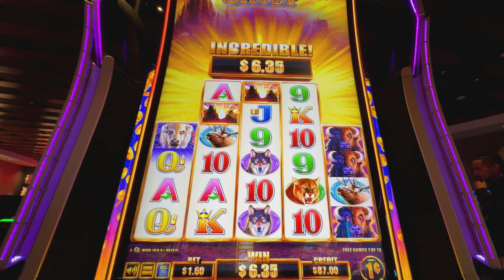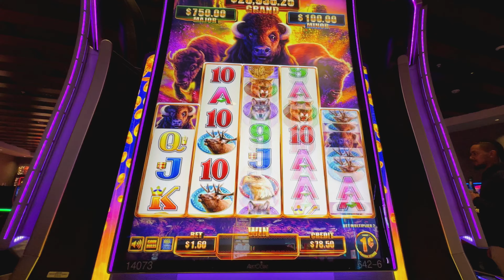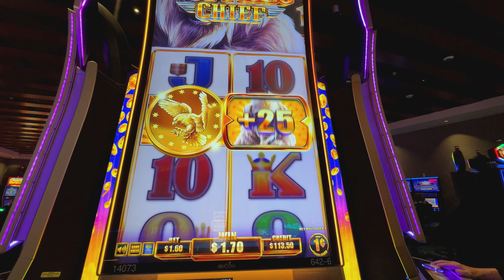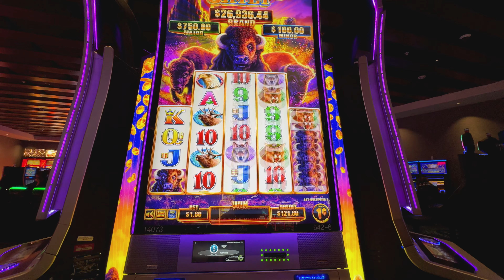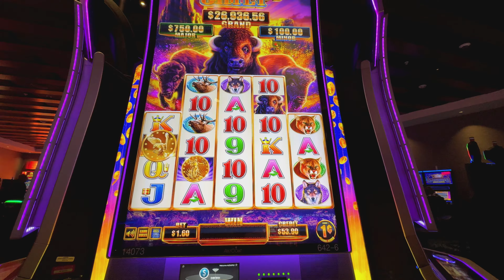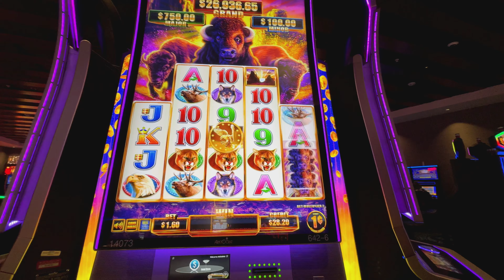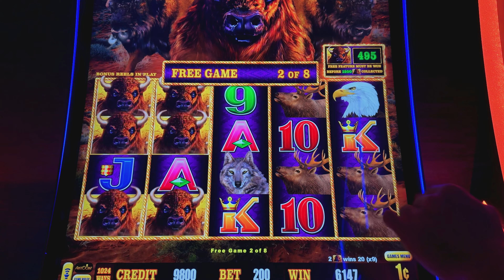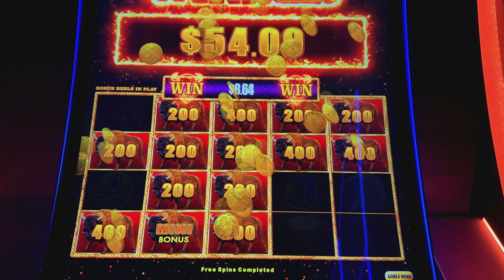Battle of the BUFFALO slots Part 1 - Big Wins!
This is the first episode where we battle on all the various versions of Aristocrat Buffalo, there's a lot of them so look for more episodes.

Buffalo Chief vs Buffalo Link

Battle Bux Slots promotes responsible slot play. If you are not of legal age, please refrain from watching engaging in any casino activities. If you find yourself exceeding your limits, it's crucial to stop and seek help. All videos, uploads, and commentary are the intellectual property of Battle Bux Slots.